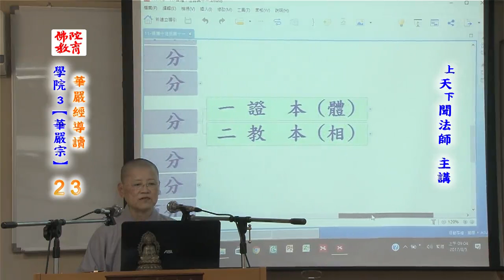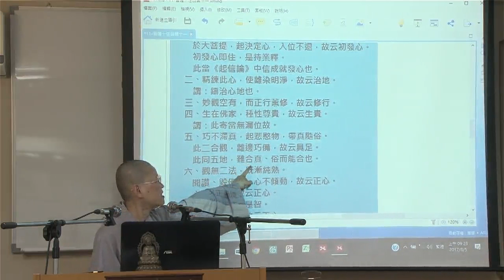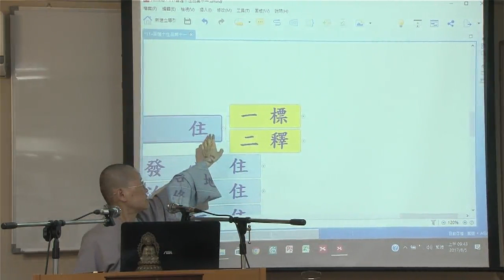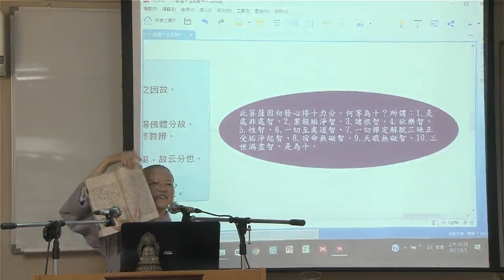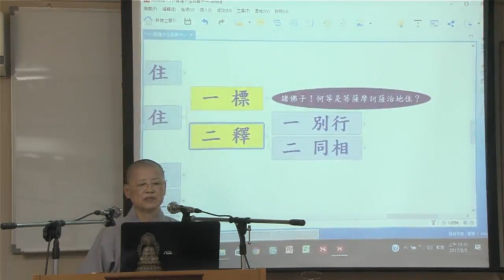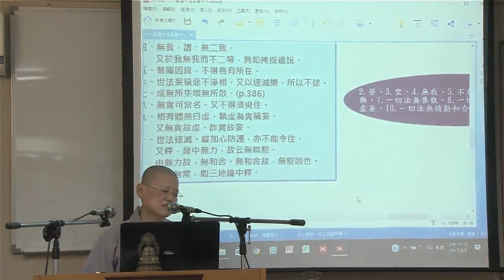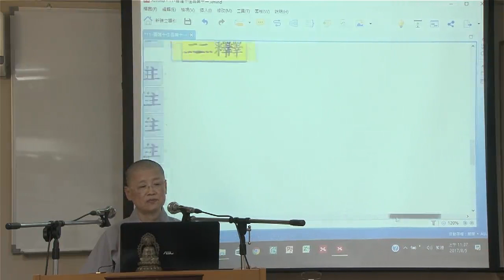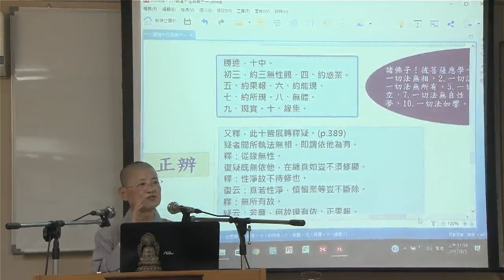華嚴經導讀--第023集/天聞法師主講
華嚴經導讀 (已圓滿課程-共55集)
第三屆假日佛學院/華嚴宗/
主講者：天聞法師
啟講日期：2016年07月02日
演講地點：本會三學教室(二)

主講者簡介：天聞法師